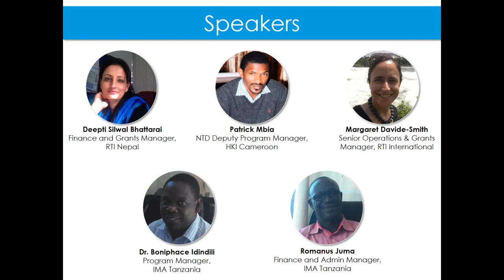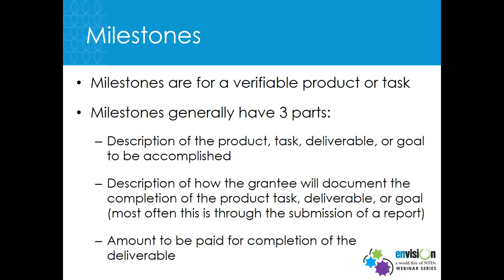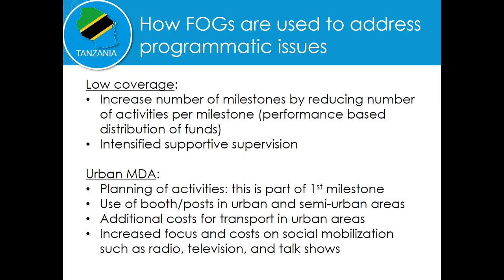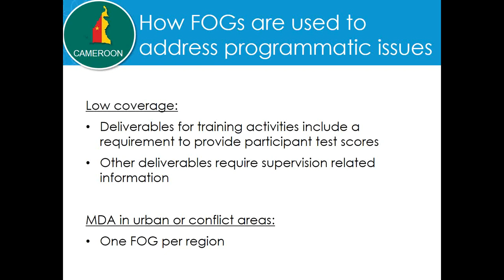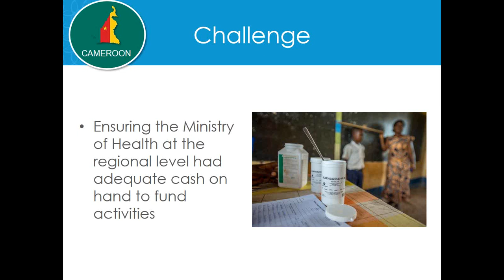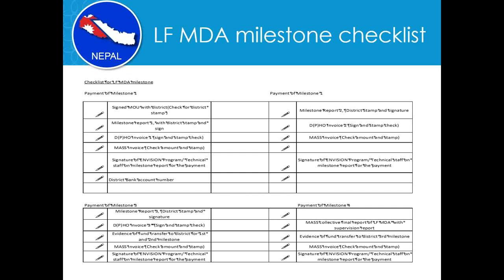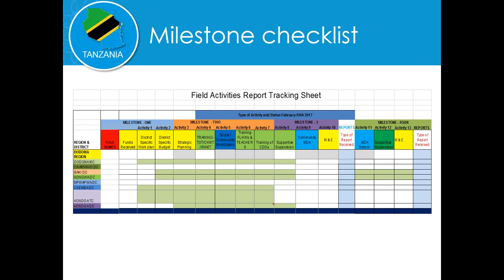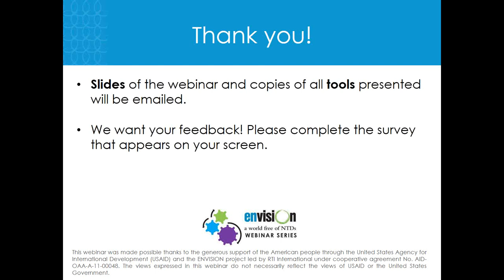ENVISION Webinar on Fixed Obligation Grants: Sharing best practices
This webinar was held May 3, 2017.
Speakers: Deepti Silwal Bhattarai, Finance and Grants Manager, RTI Nepal; Patrick Mbia, NTD Deputy Program Manager, HKI Cameroon; Juma Romanus, Finance and Admin Manager, IMA Tanzania; Boniphace Idindili, Program Manager, IMA Tanzania; Margaret Davide-Smith, Senior Operations and Grants Manager, RTI US

Overview: Margaret Davide-Smith provides a brief overview of Fixed Obligation Grants (FOGs), a contractual mechanism used by USAID's ENVISION project to fund local NTD control program activities. Country experiences are shared by Deepti Silwal Bhattarai (Nepal), Patrick Mbia (Cameroon), Juma Romanus (Tanzania), and Boniphace Idindili (Tanzania) before answering questions from participants.